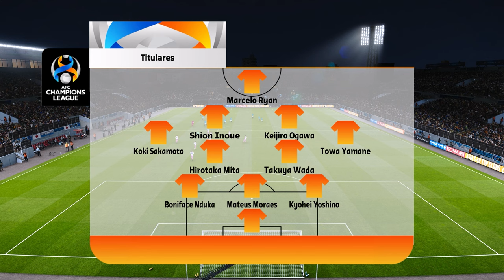蔚山現代 vs. ヴァンフォーレ甲府 [3-0] | AFCチャンピオンズリーグ 2023/24 | 試合ハイライト！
蔚山現代 vs ヴァンフォーレ甲府 LIVE 観戦 |ラウンド 16 - AFC チャンピオンズ リーグ 2023/24 |今日の試合ライブ - ハイライトとゴール - 2024 年 2 月 15 日。 ⚽

蔚山現代 vs ヴァンフォーレ甲府 LIVE配信
AFCチャンピオンズリーグ 2023/24 |第 1 レグ、ラウンド 16 - 2 月 15 日 |シミュレーション ゲームプレイ ウイイレ 2021

PES 2021 SP Football Life 2024 レビューとダウンロードリンク:

動画が気に入ったら「いいね！」
この試合についてどう思うか、以下にコメントしてください！
さらに多くのシミュレーション マッチを購読して、
皆さん、ありがとうございました。
ゲームをお楽しみください!

このビデオに関連する単語:

蔚山現代 vs ヴァンフォーレ甲府 ライブ
蔚山現代 vs ヴァンフォーレ甲府 en vivo
蔚山現代 vs ヴァンフォーレ甲府 in diretta
蔚山現代 vs ヴァンフォーレ甲府
蔚山現代 vs ヴァンフォーレ甲府 ライブ配信
蔚山現代 vs ヴァンフォーレ甲府のライブ配信
蔚山現代 vs ヴァンフォーレ甲府 2024
蔚山現代対ヴァンフォーレ甲府ハイライト
今日の蔚山現代対ヴァンフォーレ甲府のハイライト
蔚山現代 vs ヴァンフォーレ甲府 AFCチャンピオンズリーグ
蔚山現代 vs. ヴァンフォーレ甲府 AFCチャンピオンズリーグ2024
今日の蔚山現代対ヴァンフォーレ甲府の試合
蔚山現代対ヴァンフォーレ甲府スティーラーズの予想
蔚山現代 vs ヴァンフォーレ甲府スティーラーズTV
蔚山現代対ヴァンフォーレ甲府スティーラーズの試合
蔚山現代対ヴァンフォーレ甲府スティーラーズ戦のラインナップ
蔚山現代 vs ヴァンフォーレ甲府スティーラーズの最終戦
蔚山現代 vs ヴァンフォーレ甲府スティーラーズ ライブスコア
蔚山現代 vs ヴァンフォーレ甲府スティーラーズのライブサッカー
蔚山現代 vs ヴァンフォーレ甲府 無料ライブ配信
蔚山現代 vs ヴァンフォーレ甲府スティーラーズの試合結果
蔚山現代 vs ヴァンフォーレ甲府スティーラーズのハイライト拡大版
蔚山現代対ヴァンフォーレ甲府スティーラーズのゴール
蔚山現代 vs ヴァンフォーレ甲府 プレマッチ
ヴァンフォーレ甲府 vs 蔚山現代 ライブ
ヴァンフォーレ甲府 vs. 蔚山現代 en vivo
ヴァンフォーレ甲府 vs 蔚山現代 ao vivo
ヴァンフォーレ甲府対蔚山現代ライブ配信
ヴァンフォーレ甲府対蔚山現代 無料配信
ヴァンフォーレ甲府 vs 蔚山現代 ライブスコア
ヴァンフォーレ甲府対蔚山現代ライブゲーム
ヴァンフォーレ甲府対蔚山現代のライブ配信
ヴァンフォーレ甲府 vs. 蔚山現代 2023
ヴァンフォーレ甲府対蔚山現代ハイライト
ヴァンフォーレ甲府対蔚山現代の今日のハイライト
ヴァンフォーレ甲府 vs 蔚山現代 試合結果
ヴァンフォーレ甲府 vs 蔚山現代 全試合結果
今日のヴァンフォーレ甲府対蔚山現代の試合
今日のヴァンフォーレ甲府戦
今日の蔚山現代戦
ヴァンフォーレ甲府対蔚山現代戦
ヴァンフォーレ甲府 vs 蔚山現代 最終戦
ヴァンフォーレ甲府vs蔚山現代予想
ヴァンフォーレ甲府対蔚山現代のラインナップ
ヴァンフォーレ甲府対蔚山現代サッカー
ヴァンフォーレ甲府対蔚山現代キックオフ